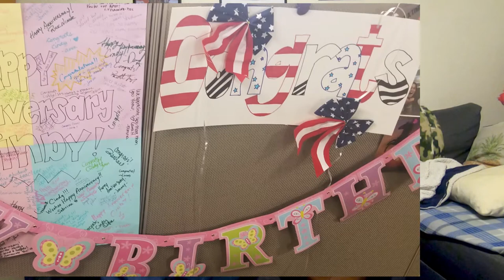Phils to Phx weekly Chikka 2X session. WE're Baaack